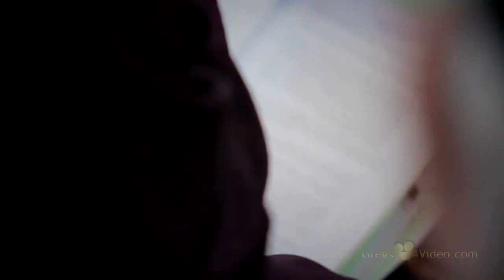Malaysia Indian Muslim Wedding - Ishak & Nurul // "Indahnya Cinta"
Malaysia Indian Muslim wedding featuring Ishak from Singapore, and Nurul from Malaysia. "Indahnya Sayang"

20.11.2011 , a special day for both Ishak and Nurul, as they were successfully solemnized as husband and wife. The Akad Nikah was held in Nurul parents house, on that beautiful Sunday morning and followed by a reception in the evening.

This is the highlights video of their wedding day and was successfully premiered at the reception that was held in Singapore a week after.

Video by GREGS VIDEO SDN. BHD. (Malaysia)
Song thanks to Nidji